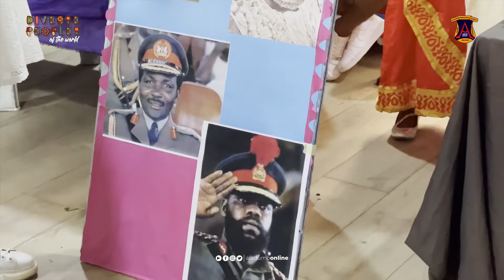Diverse Peoples of the World at Aladumo International Schools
“Every individual (tribe) matters. Every individual (tribe) has a role to play. Every individual (tribe) makes a difference.” – Jane Goodall
Permit the rephrase, but we just cannot get over the colorful diversity of cultures and tribes on display at our Diverse Peoples of the world event held last term.